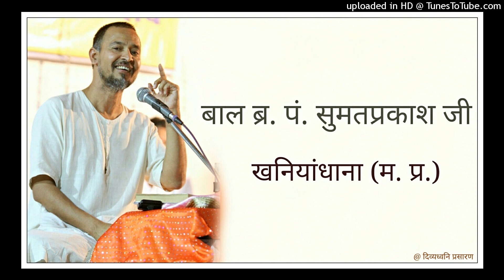सुखबुद्धि कैसे तोड़े? वस्त्रापुर, अहमदाबाद : How to break barriers to achieve Self Happiness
वक्ता : बाल ब्र. पं. श्री सुमतप्रकाश जी, खनियाँधाना (मध्य प्रदेश)

दिनाँक : 20 जनवरी, 2020 प्रातः

मुमुक्षु युवा हृदय सम्राट, स्वाध्यायी जैन समाज में सर्वाधिक सुने जाने वाले, मधुर व सरल शैली के लिए सुप्रसिद्ध बाल ब्र. पं. श्री सुमतप्रकाश जी, खनियाँधाना (मध्य प्रदेश) द्वारा जनवरी 2020 में वस्त्रापुर, अहमदाबाद (गुजरात) प्रवास के अंतर्गत हुए प्रवचन प्रस्तुत हैं।

आभार : पं. निखिल शास्त्री, भायंदर (मुम्बई)